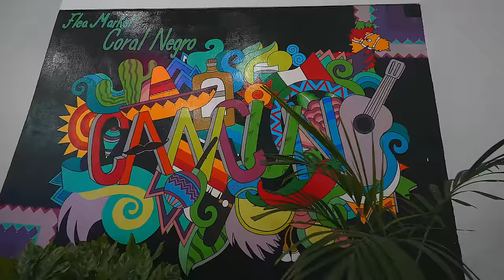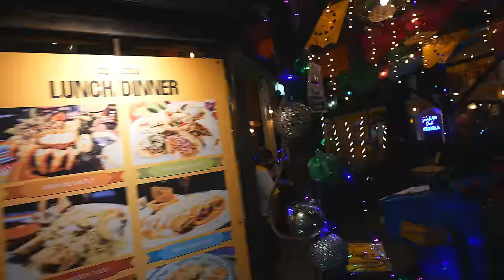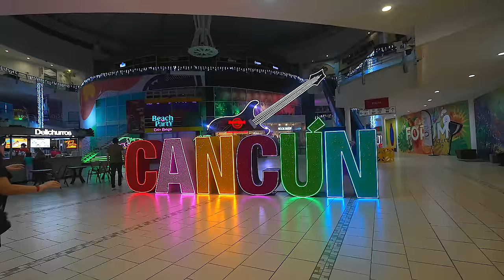A Surprise Romantic Dinner & A Downtown Club In Cancun! Is It Safe To Party In Mexico..?